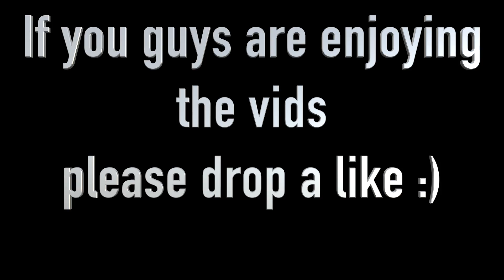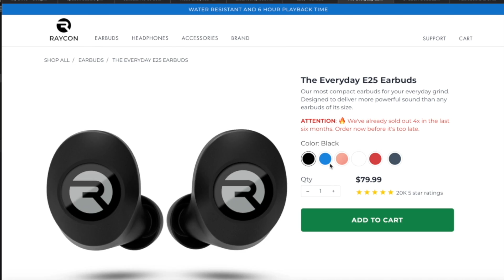I have a new team & a new scheme, time to challenge the best!!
Today we are doing a video where I spin a wheel to get a new scheme all together and we try to build a offence with it! This is a madden 20 gameplay with the Packers!